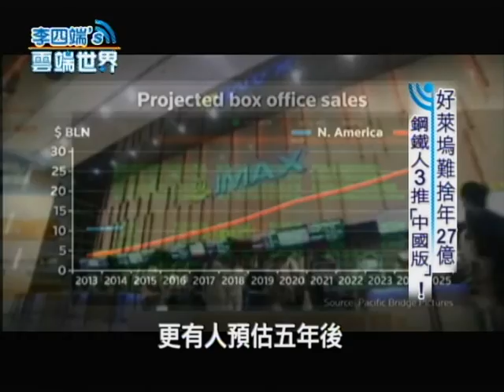好萊塢難捨年27億 鋼鐵人3 推中國版